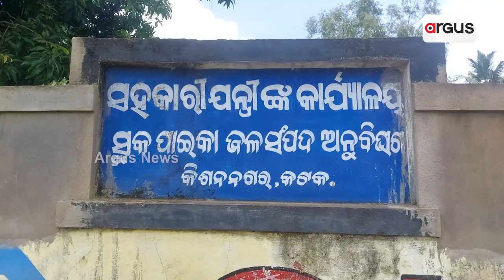Bridge Turns Into Death Trap In Cuttack